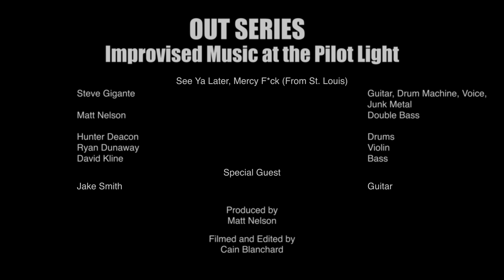Out Series 4326 240212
Out Series February 12, 2024
See Ya Later, Mercy Fuck (From St. Louis)
Matt Nelson
Hunter Deacon, Ryan Dunaway, David Kline